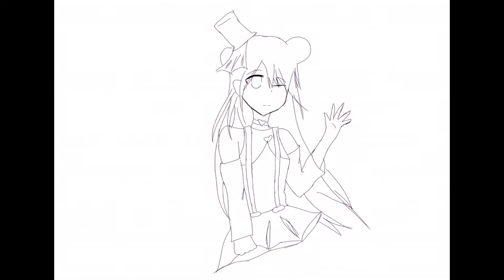toxiccfanart I’m done ٩( ᐛ )و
This was really difficult to do because my app kept lagging
So sorry if it doesn’t look good